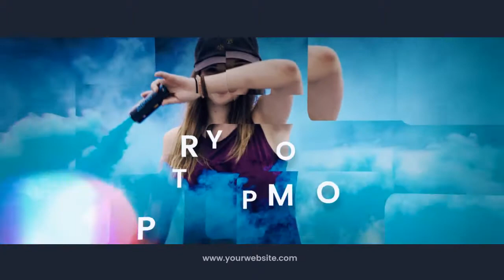Modern Typography Promo (After Effects Template)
Features:
- No plugins required
- 11 Video or photo holders
- 17 Text holders
- Color control
- Full HD 1920×1080
- Duration 00:40min
- Photo and music track are not included